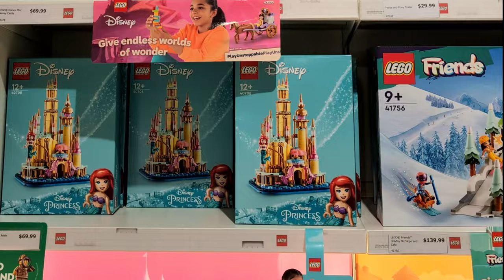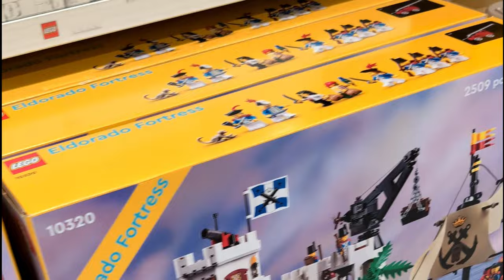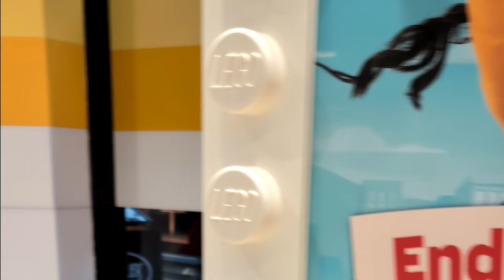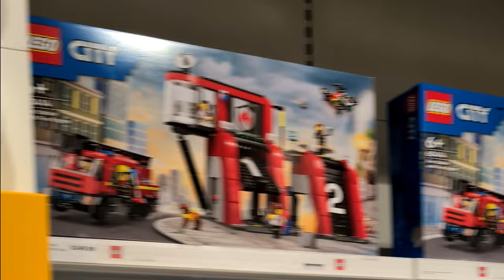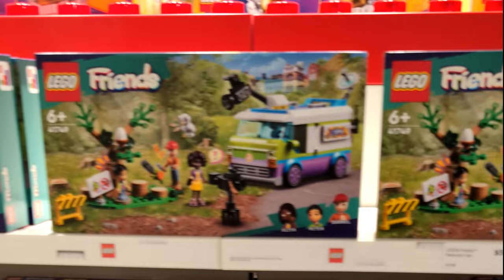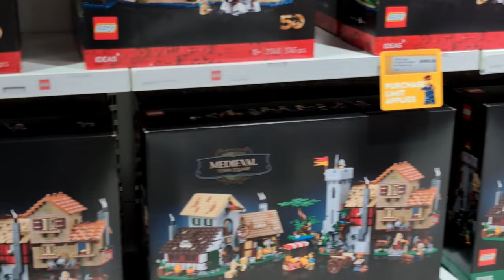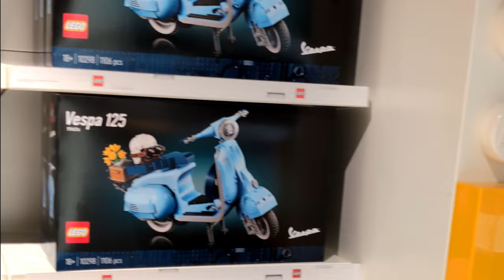LEGO Mania: Visiting the World's Largest Store Sydney, Australia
The world’s largest LEGO store was officially unveiled in Sydney, Australia. Here are some exciting details about this record-breaking LEGO store:
Size: The store spans an impressive 900 square meters (approximately 9,687 square feet) across two levels1.
Custom Brick Features:
Sydney Harbour Bridge: This brick-built model draws inspiration from the 1920s and 30s when the original bridge was constructed. It features iconic animals like ‘Bridget’ (one of the white cats that used to live on the bridge during the 50s), ‘Jerry Chip Seagull,’ ‘Alf’ (the native pink galah), ‘Erika’ (the rope holder), and ‘Johnny’ (the worker reaching for a sneaky cupcake).
Sydney Opera House Mosaic: Comprising 303,719 bricks, this mosaic took 1,058 hours to build. It even includes a special ‘mystery brick’ for fans to locate!
Rainbow Gum Tree: Stretching from the lower floor to the second floor, this incredible model features 183,394 bricks and showcases native Australian animals.
Interactive Experiences:
Minifigure Factory: Visitors can create and customize their own LEGO Minifigure and watch it being printed in the store.
Storytelling Table: Fans can explore the LEGO design process through interactive areas, including behind-the-scenes interviews and videos displayed on screens.
Pick and Build Wall: An enormous signature brick experience where visitors can select the exact LEGO brick elements needed for personalized builds.
This store aims to inspire builders of all ages and create special memories for every fan who visits. So, if you’re ever in Sydney, don’t miss the chance to explore this LEGO wonderland!